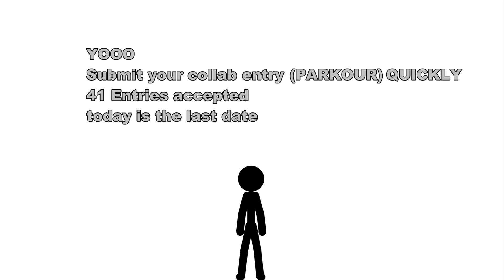MUST WATCH MY COLLABORATORS ❗❗❗ DONT SEE THIS IF U R NOT MY SUBSCRIBER :)